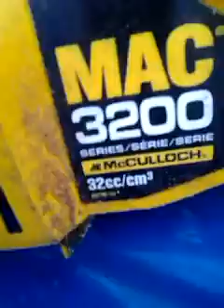New mac chainsaw